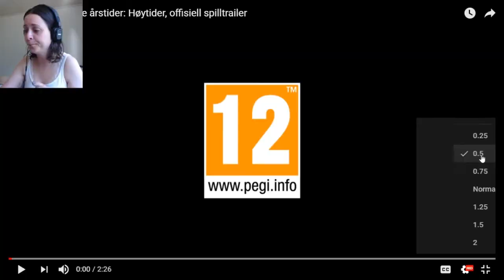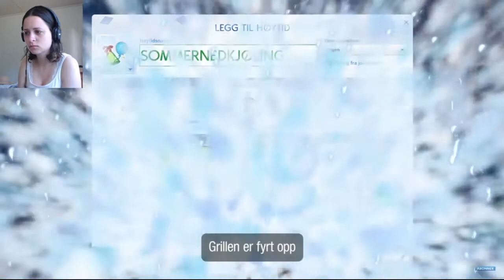JEG ELSKER THE SIMS OG EA FOR DETTE! | Reaksjon The Sims 4 De fire årstider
Ny trailer har blitt sluppet angående The Sims 4 De fire årstider! Her kommer nok en reaksjonsvideo fra meg. Jeg bare elsker The Sims og EA for det her.. Takk. Tusen hjertelig takk!